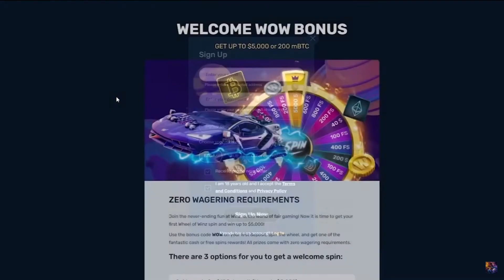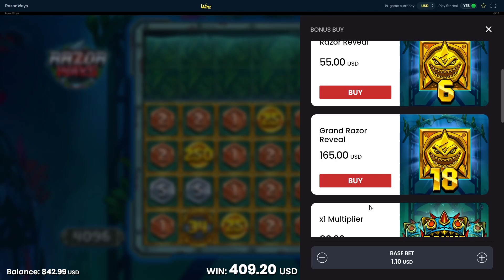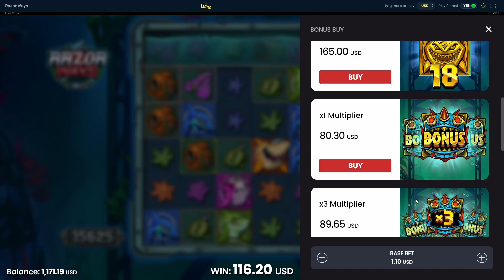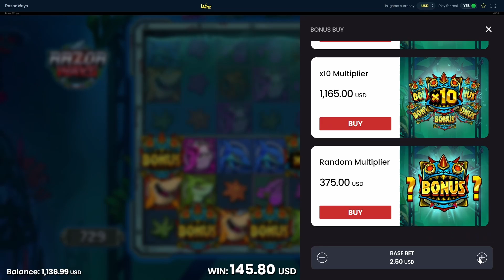NASTY HIT ON RAZOR WAYS!!!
Two Gs decide to play Razor Ways and like if you guys enjoyed the video and if you did and your new here make sure to like and sub and hit that bell for daily gambling content!

( Deposit Bonuses and the best wager rewards)

⚠️MAKE SURE YOUR 18+ BEFORE VIEWING!⚠️